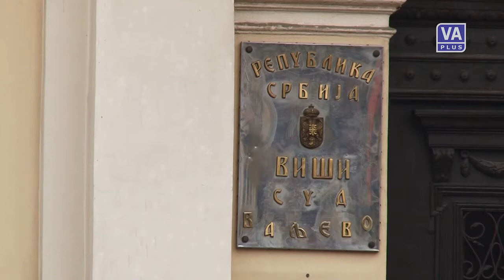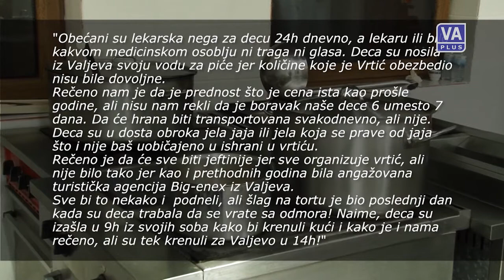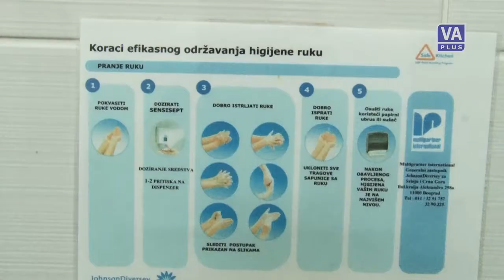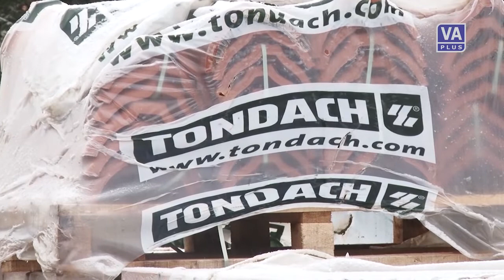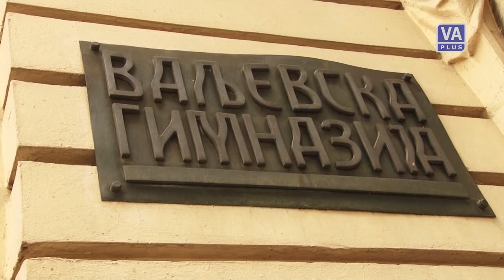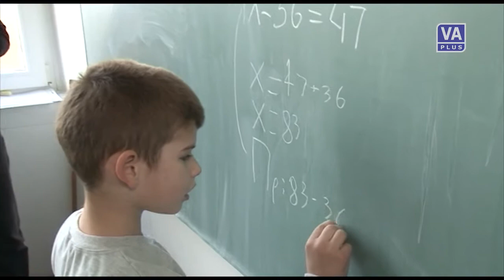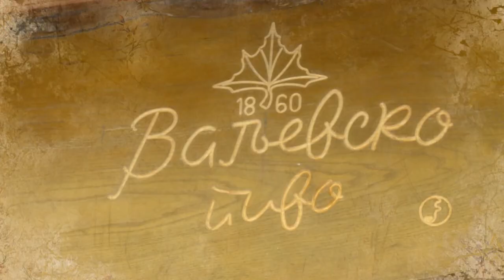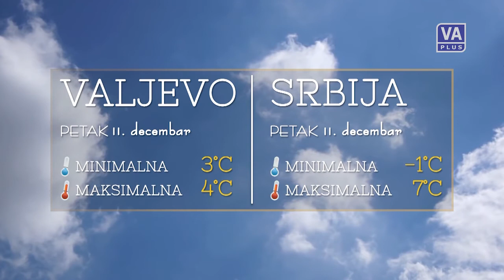DAN (10-12-2015)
Informativna emisija Televizije Valjevo Plus - DAN, četvrtak 10. decembar 2015. godine.